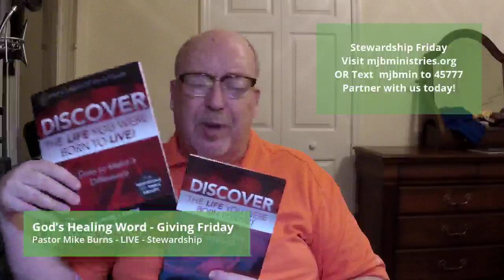God's Healing Word Series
This daily. Monday through Friday teaching is recorded after being broadcast LIVE on Facebook. These archives are timeless teachings on the subject of "Divine Healing" a provision God made through the atoning work of His Son, the Lord Jesus Christ! FYI...Giving can be done at our website; OR by texting mjbmin to 45777. Thank You for your prayerful and generous support!